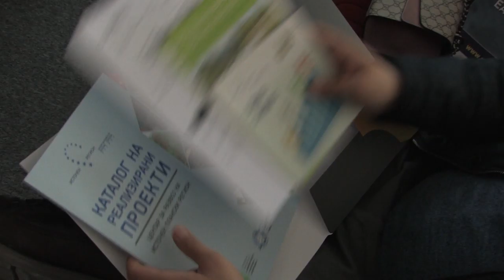Повик за сите млади претприемачи од Фондот за иновации